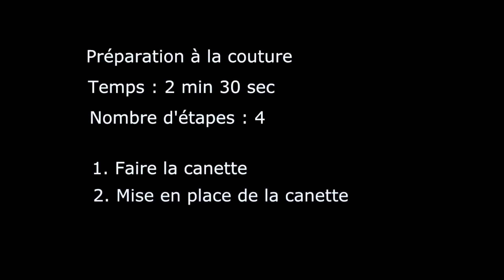Machines à coudre TOYOTA série RS2000 : Démarrer la couture en 2min30s ... simplement !